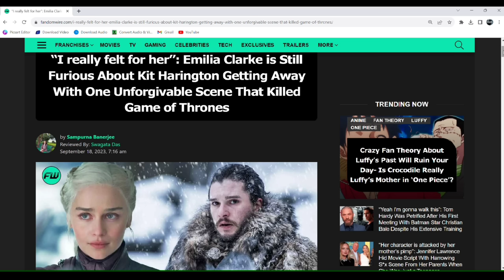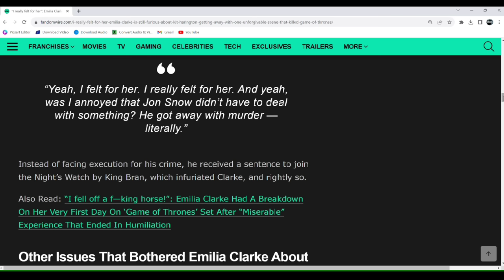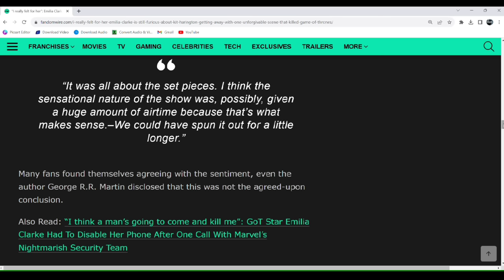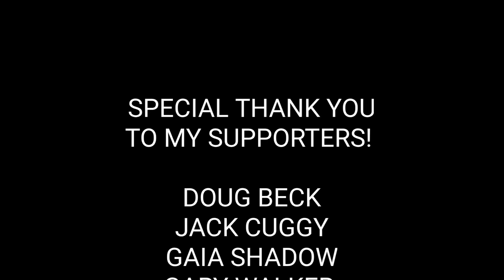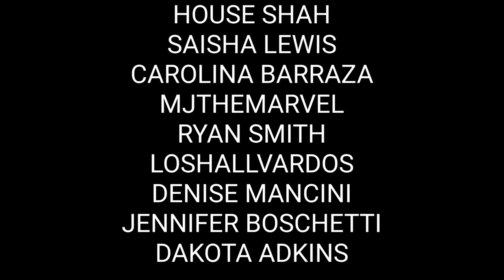New Interview: Emilia Clarke Finally Breaks Her Silence About Game of Thrones Season 8 (HBO)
Welcome back for another Game of Thrones Season 8 video. In this video, I will be talking about Emilia Clarke's new interview with The Times. During her new interview, Emilia Clarke finally opens up about how she really feels about Game of Thrones rushed ending. Not only did she double down on how she feels about Daenerys Targaryen and Jon Snow's final scene, but she also admits HBO should have made more episodes for Game of Thrones. Emilia Clarke said, “It was all about the set pieces. I think the sensational nature of the show was, possibly, given a huge amount of airtime because that’s what makes sense. We could have spun it out for a little longer.”

Emilia Clarke is another Game of Thrones actor who has recently spoke out about the show's controversial final season. What do all of you think about her comments? Do you agree with what she had to say? Do you think HBO should remake Game of Thrones Season 8? Let me know down below.